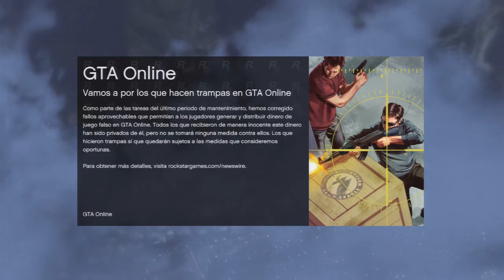¿YO VOY MAL O TU VAS MAL? | GTA ONLINE #21